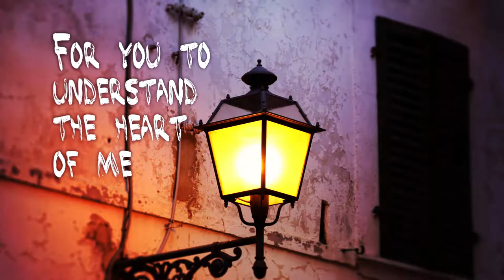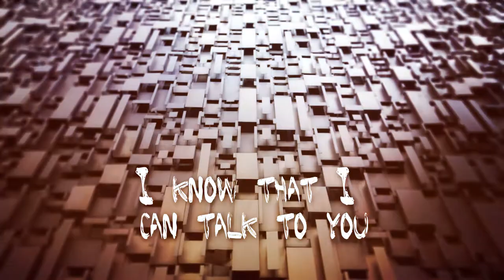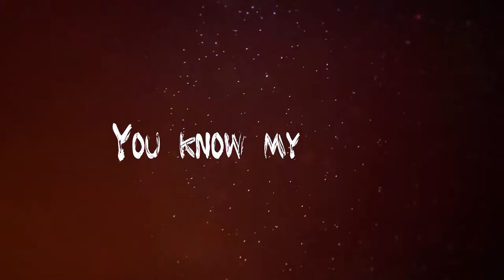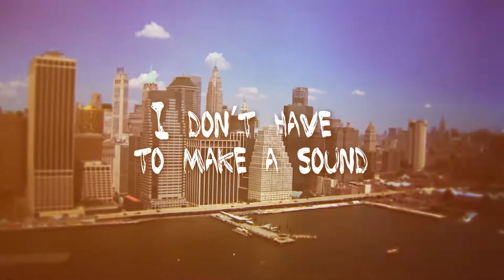You Know My Heart [Official Video] - Birdhouse Worship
Birdhouse Worship write accessible songs to God. Find our debut album, Into the Blue, on iTunes